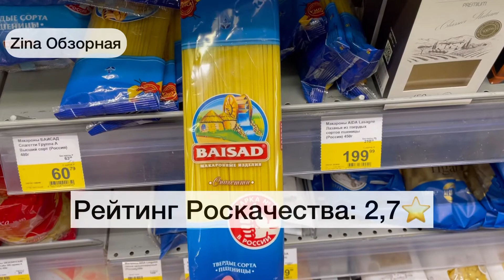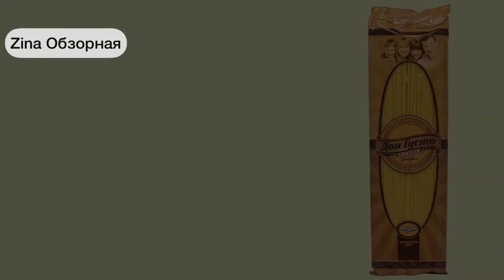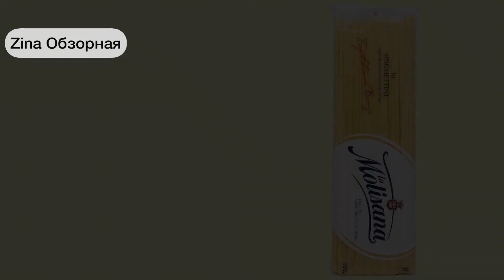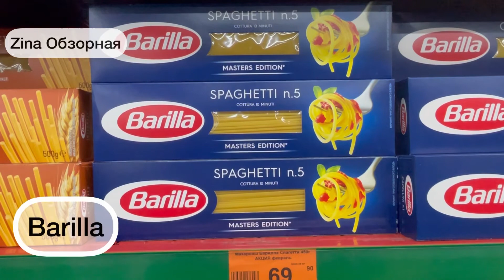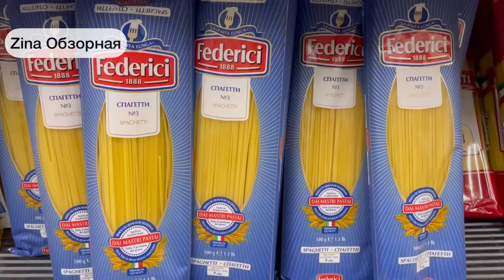ВЫБИРАЕМ СПАГЕТТИ🍜ТОП-10 ХУДШИХ МАРОК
Какие же спагетти действительно соответствуют своему составу и содержат муку твёрдых сортов пшеницы, как указывают об этом производители на упаковке изделия.
Сегодня разберём топ-10 худших марок по версии Роскачества а так же лучшие марки, прошедшие контроль качества.